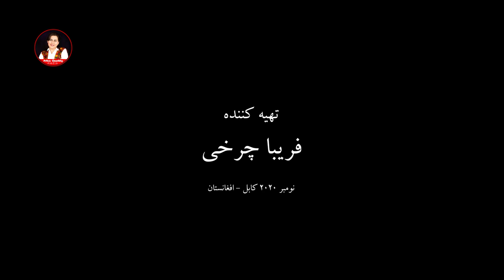AfghanMedia مصاحبه فریبا چرخی با هدا خموش شاعر، نویسنده و فعال عرصه جوانان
به سلسله گفتمان های افراد و چهره های سرشناس افغان، اینبار گفتگوی خودمانی، شنیده ناشده و جالب فریبا  چرخی با  هدا خموش شاعر، AfghanMedia نویسنده و فعال عرصه جوانان

On this episode of “Yak Qadam” You will be able to see an interview with one of the most famous Media faces of Afghanistan, Hoda Khamosh